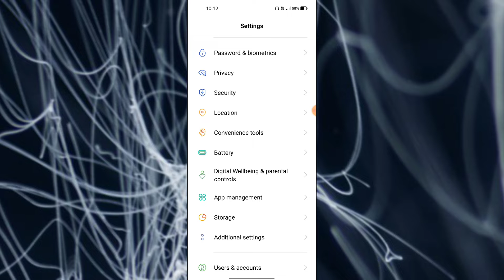OPPO A55 Show touch show taps setting